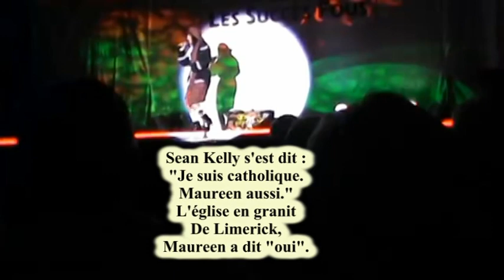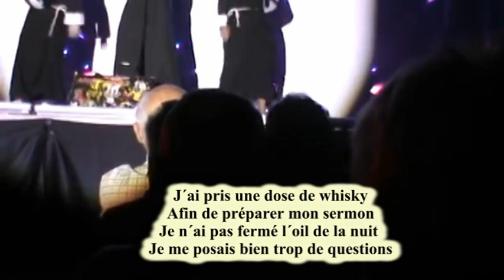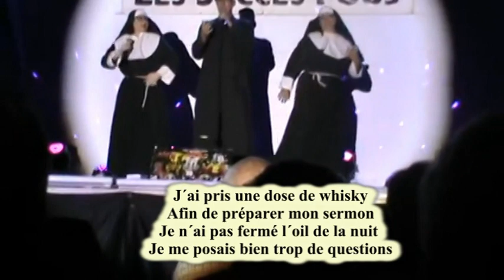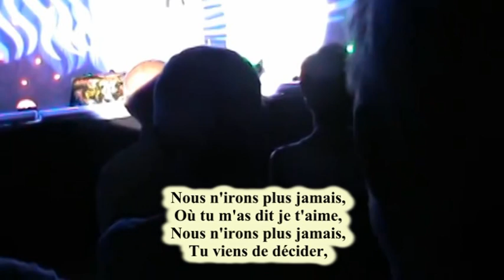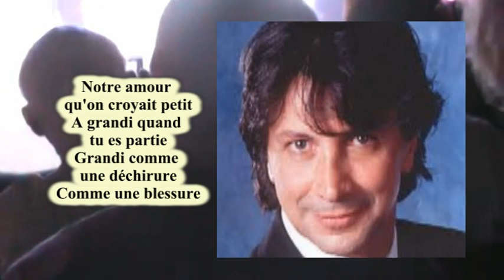Spectacle 2014 (première partie)